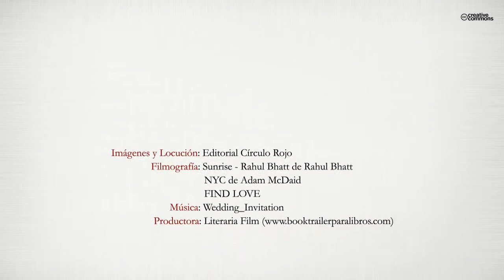Alma vacía (Booktrailer) - Editorial Círculo Rojo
Autor: Alexandra Tapia.
Aliva, la protagonista de El susurro de la Luna, inicia una nueva etapa de su vida en la que tendrá que hacer frente a difíciles decisiones que marcarán su destino.
Movida por su intuición, regresa a Nueva York donde conoce a Alex y entiende que tendrá que sobrepasar los límites para proteger todo aquello que ama, poniendo en riesgo su vida y su propia alma.
Este libro nos muestra la lucha de Aliva por mantenerse fiel a su amor o dejarlo todo para defender sus propias raíces. Una lucha interna que nos llevará a lo más profundo del ser humano, donde nos enfrentamos a nuestros propios miedos para salvar aquello que amamos.
Nuevos personajes, nuevas historias que se entrelazan para llevar a Aliva a un lugar de difícil retorno.